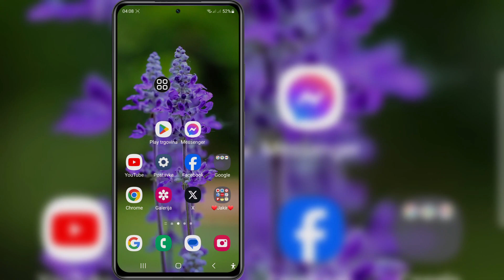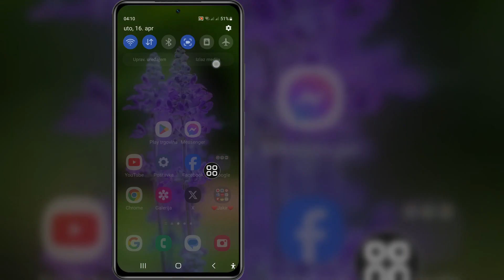Kako popraviti neuspjeli poziv u Messengeru. Rješavanje problema| Messenger poziv nije uspio Problem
Kako popraviti neuspjeli poziv u Messengeru. Rješavanje problema | Messenger poziv nije uspio Problem 2024

 Ako tražite video o tome kako da popravite neuspjeli poziv u Messengeru, riješite problem | Messenger Call Failed Problem 2024, evo ga!

 U ovom videu ću vam pokazati kako da popravite neuspjeli poziv u Messengeru  Messenger poziv nije uspio Problem 2024. Obavezno pogledajte video do samog kraja. Naučit ćete kako riješiti problem neuspjelog poziva u Messengeru | Messenger poziv nije uspio Problem 2024. To je lako i jednostavno učiniti sa svog telefona.